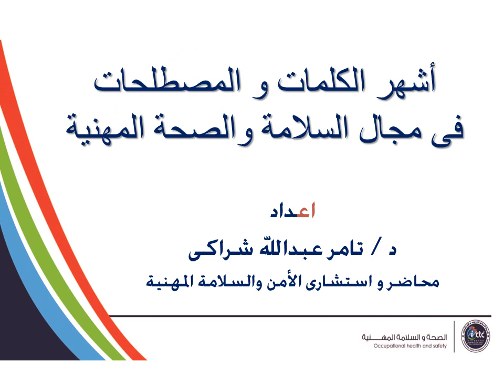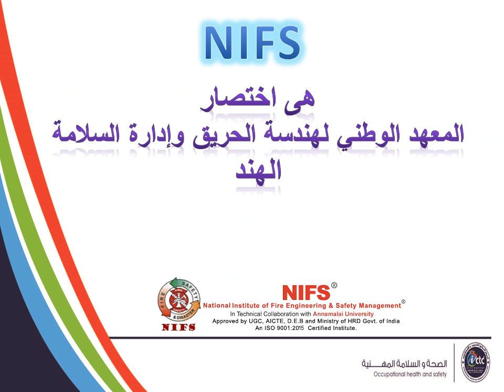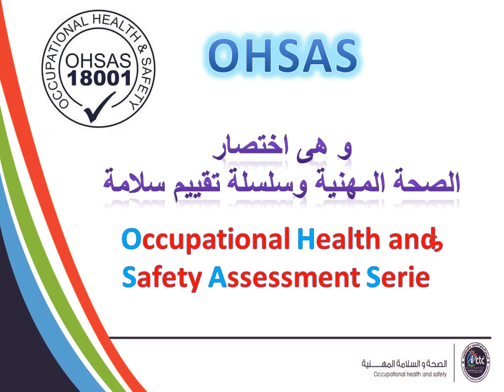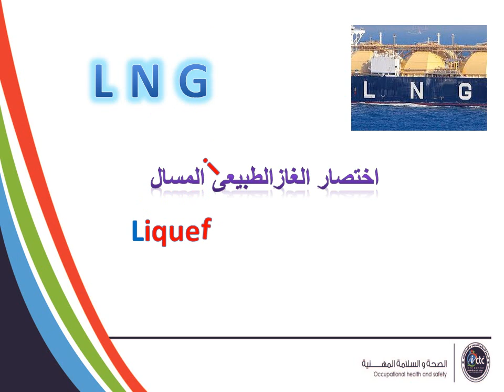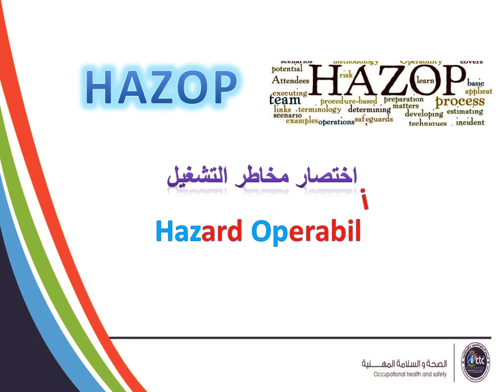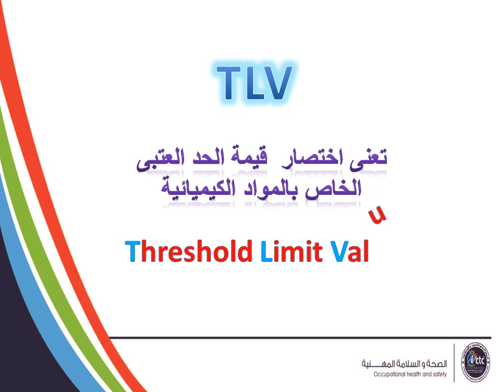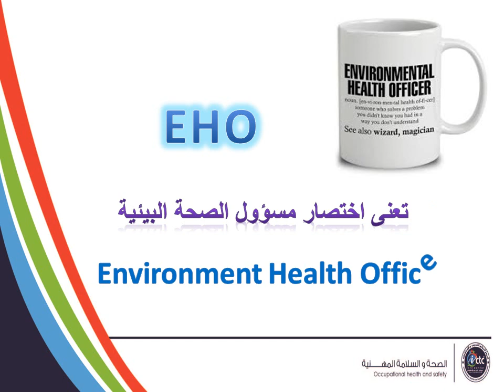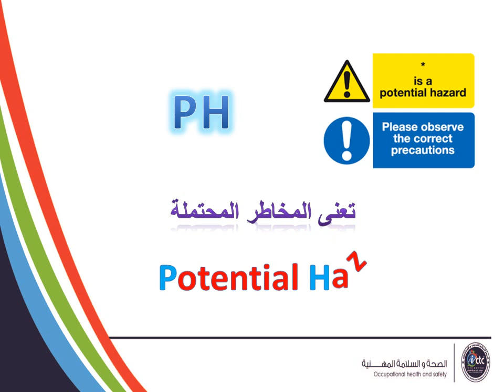معانى و مصطلحات فى مجال السلامة والصحة المهنية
انجليزى - عربي